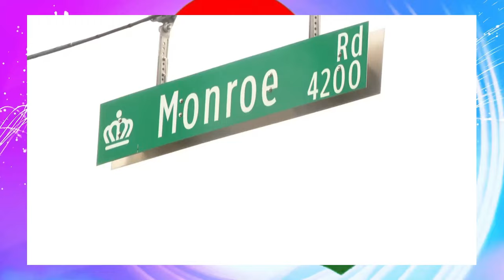Jstudio ~| 8 ኤርትራውያን ኣብ ቀይዲ። ርክብ ትግራይን ኣሜርካን። ጻውዒት ናብ ሰበ ስልጣን ኢትዮጵያ።